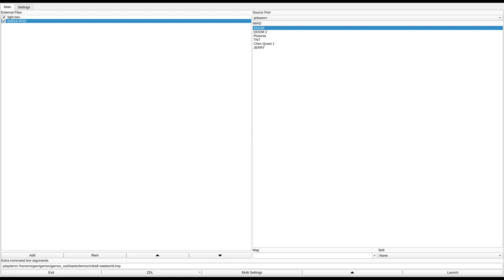DOOM 1 - MIKE8.WAD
added to the Hall of Shame. clcktwn writes:
"needs more barrels"

called "MIKE8.WAD" in the /idgames FTP.
created by an unknown author (mike?) on May 9th, 1994.
from the .txt file included with the WAD:
"[BBS file description:] MIKE8.ARJ 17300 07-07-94 DOOM Wad file created using DEU 5.0 & 5.1. Has few enemies or bonus items but could be used as the start of a good deathmatch level Files: 1 Oldest: 5/9/94 Newest: 5/9/94"